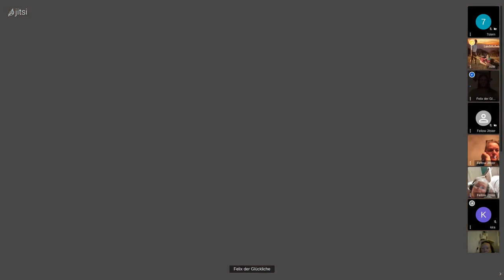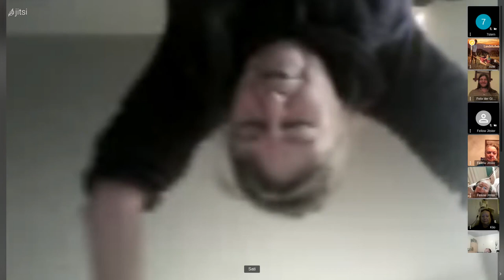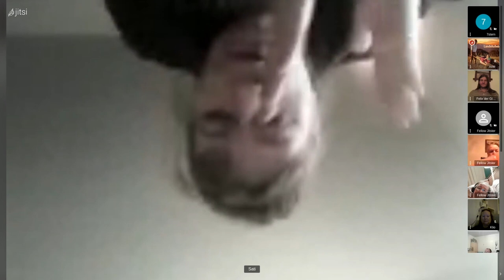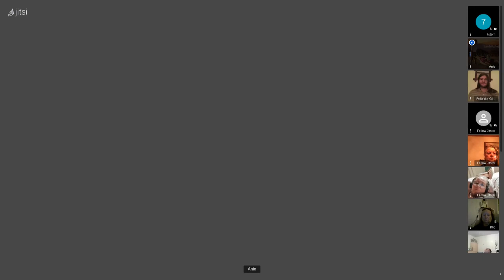Felix der Glückliche beantwortet Fragen zur Gemeinschaft im Harz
Im schönen Harz soll ein neues Siedlungsprojekt entstehen. Dazu gibt es natürlich viele Fragen, die uns Felix der Glückliche in dieser Konferenz beantwortet.
Vielen Dank lieber Felix und vielen Dank an alle Teilnehemer.
Eure Anie

Wenn Du mich und meine Arbeit unterstützen möchtest, kannst Du das hier tun: Paypal Dank!